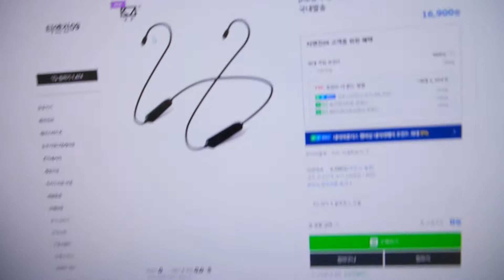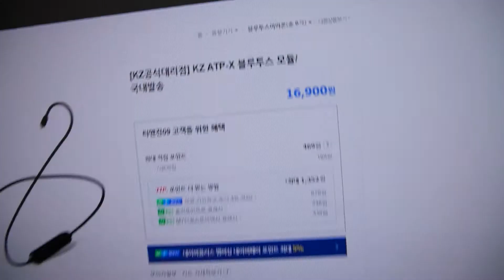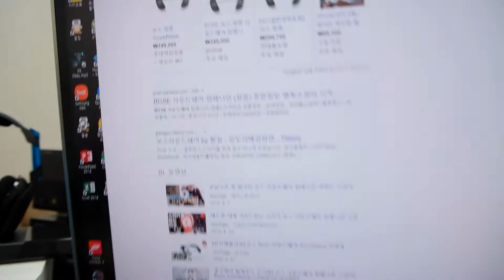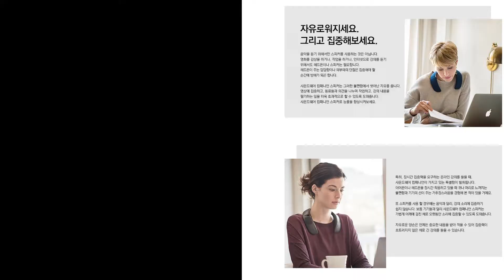보스 사운드웨어 Bose Soundwear Companion Speaker 쓸만한가?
블루투스 제품중... 큰 기대를 하고 샀지만 어떤 이유로 잘 안쓰는 제품이 되어버린 Bose Soundwear Companion Speaker (보스 사운드 웨어) 리뷰입니다.

특이한 제품이니 관심 있는 분들에게는 좋은 제품이 될수도 있습니다만.